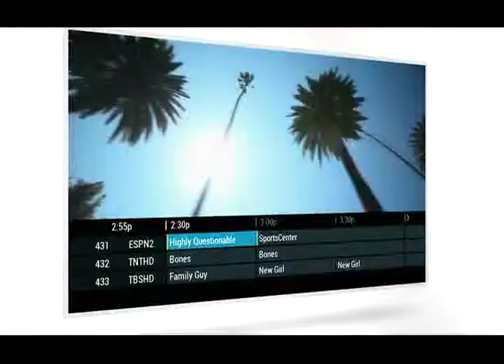Oberlin Cable Coop with URL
New guide service promo